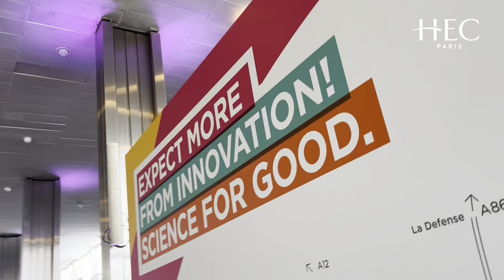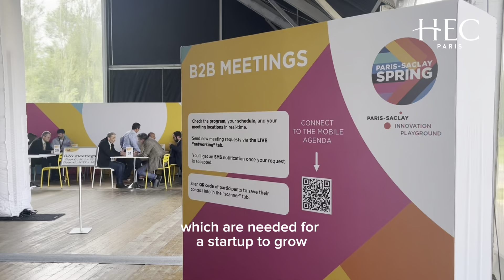HELIUP - Winner of the Paris-Saclay SPRING pitch contest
Introducing Heliup, one of the winning startups of the CDL-Paris Program at HEC Paris Demo Day during the Paris-Saclay Spring 2024 meeting event. Heliup is an industrial startup which manufactures and develops lightweight solar panels for large building rooftops.

Yannick Veschetti, CEO & co-founder of Heliup, explains what Heliup is and its mission: tackling energy transition challenges.